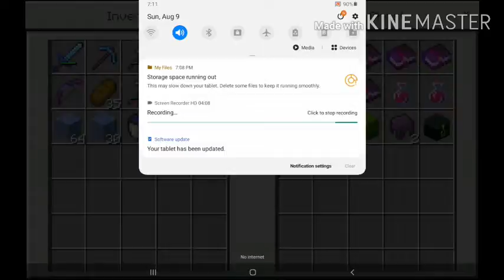I AM SOOO ANGRY AT MINECRAFT THAT....... [MINECRAFT GAMEPLAY 18]